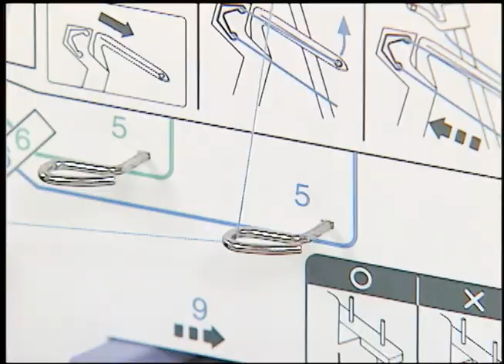[BrotherSupportSewing] (Overlock Machine / ロックミシン) Threading / 糸通しの方法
Video instructions for "Threading".
糸通しの方法についての使い方説明動画です。

[Related Models]
884-B02/884-B03
SB3734T, 3534DT, 2104D, 655D, 2504D, 3034DWT, 455D,
1534D, M343D, 4100D, 1034DX, ST4031HD, 734Ds, 1334DE, 3100DL,

[Related FAQ]
faqh00100791_002

LOB02 シリーズ
ロックミシン KagariIV （かがりIV）

ブラザーソリューションセンターでは、製品に関するサポート情報を掲載しております。

［関連FAQ］
faqh00100794_001